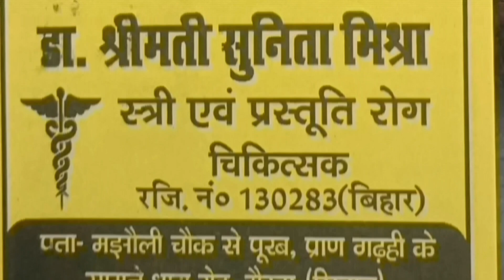अभी सुबह 7 बजे जेपी चौक पर बड़ा कार्यक्रम आयोजित बड़ी बतकही abp सहारा abpnew ललनटाप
@सिवानलाइव